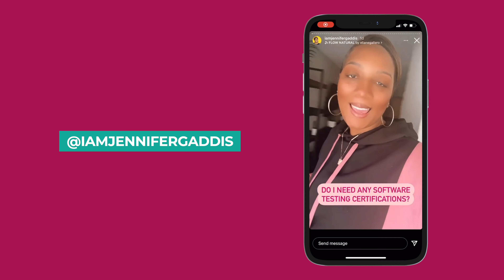Tech Job Advice | I Don't Like My Software Testing Job!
Today, I will share my tech job advice, because sometimes people say ‘I don't like my software testing job’, so we’ll discuss what happens if you land a QA job that you really don't like. In my own personal software testing journey, I've now have had five job offers and worked four jobs. My second and third positions weren't quite for me, and there were reasons why.

My first QA position was probably the best position in the world because they had their systems on point, their processes on point, the team was awesome and relaxed. I didn't have to be on camera for work all the time, so it really allowed me to step into that role, especially as a newbie, and especially as being remote and to get my hands on the job more confidently, versus if I had to step into a job where I was constantly on camera. So, my first position really allowed me to step into QA, and that's not always the case for the first QA job, or for any first job when you're transitioning into something new.

At the start of their employment, software testers are usually quite excited. However, as the learning curve is reached, they lose interest in their work, or it’s just not a good fit. They quickly become bored with writing the same Bug reports and running the same test cases over and over or they don't feel challenged. Almost all testers, at some point in their careers, have felt the same way. Some experienced testers, in particular, do not find their work to be challenging or creative.

If you ask any experienced developer, they would tell you that development work is tedious. You can't seem to stop doing things since they appear to be monotonous. Our entire lives consist of a series of monotonous jobs, so if you land a QA job that you really don't like, you'll need to come up with new ways to achieve the same tasks. Once you've figured out what's causing the problem, you can start looking for a solution.

Software testing is the process of determining whether or not a program satisfies its stated business requirements. It is a procedure for identifying software flaws. Its goal is to provide high-quality products that are free of faults and flaws. For some, the QA profession is a good one to pursue, whereas for others, Software Testing is not a suitable fit. For various reasons, many QA professionals express dissatisfaction with testing. To become a software tester, you'll need a variety of skills, including strong technical abilities, excellent written and verbal communication, strong analytical, and logical abilities. To become a software tester, one must maintain a positive attitude at all times and be enthusiastic about pursuing software testing as a career.